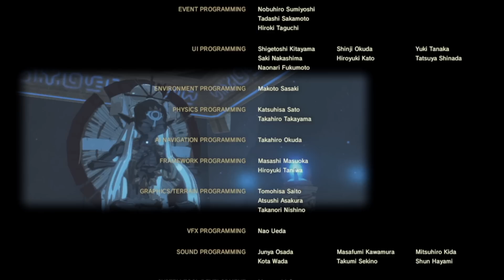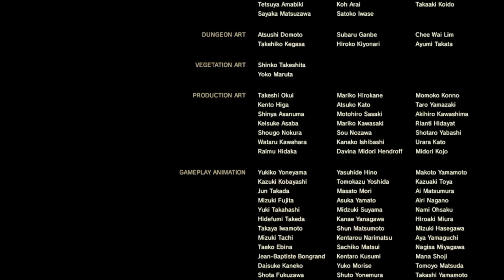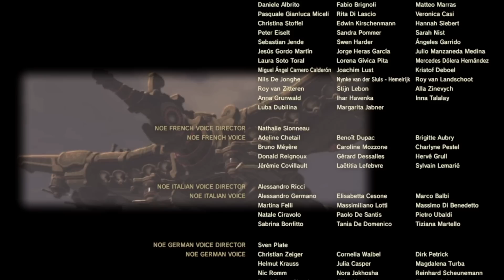テレビゲーム総選挙でNo.1を獲得した史上最高の神ゲーを初見が実況『 ゼルダの伝説 ブレス オブ ザ ワイルド 』#44【ぽんすけ】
◆動画内容
ガノンは倒しましたがこの後めちゃくちゃ続きます！

【あつ森】1番くじで神引き!? 最新amiiboカードがセブンにあったので5パック開封！【あつまれ どうぶつの森】【ぽんすけ】
【あつ森】アプデで追加されたエイブルの新しい服と季節限定服をまとめて全紹介!! トップス&ボトムス編！【あつまれ どうぶつの森】【ぽんすけ】
【あつ森】最新アプデに合わせて任天堂公式の島がアップデート！オシャレすぎる最新家具を使った島クリに注目！！【あつまれ どうぶつの森】【ぽんすけ】
【あつ森】新スペシャル限定アイテム全16種紹介！リメイクもオシャレすぎる...!!【あつまれ どうぶつの森】【ぽんすけ】
【あつ森】こんなに種類が!? アプデで追加されたかっぺいの新離島どんなものがあるのかまとめてみた!!【あつまれ どうぶつの森】【ぽんすけ】
【あつ森】最新アプデで追加された料理のレシピをまとめて紹介！飾るとどんな感じかも要チェック!!【あつまれ どうぶつの森】【ぽんすけ】
【あつ森】偽のCMを用意して『最新のアプデ情報を裏で入手したよ』と言ったら信じる？信じない？ドッキリ!!【あつまれ どうぶつの森】【ぽんすけ モガヒコ まーる じんむ】
【あつ森】YouTubeでめちゃくちゃ伸びたドコムス氏のたもつ動画がマジで面白過ぎたｗｗｗ【切り抜き】【あつまれ どうぶつの森】【ぽんすけ】

◆攻略記事(GameWith)はこちら！

【あつ森】これだけでオシャレ度が変わる！噂の3マス橋、5マス橋の見た目の変化や注意点などをまとめて紹介!!【あつまれ どうぶつの森】【ぽんすけ】

◆お得な情報はこちら！
「カブ（株）価 変動パターン」
- 波型
 ・水/木/金の上がったタイミング
 ・深追いは禁物
- 急騰型
 ・最髙値がベスト
 ・堅調型との見極めが重要
- 堅調型
 ・値下がりまで待つのもアリ
 ・下がったらすぐに売却
- 下降型
 ・他人の島で売却推奨
 ・木/金で上がらなければ見切る

「住民ランキング」
【総選挙開始！】5月最新版住民ランキング!! 全391人の中から選ばれたTOP20はこれだ！【あつ森】【あつまれ どうぶつの森】【ぽんすけ】

テレビゲーム総選挙でNo.1を獲得した史上最高の神ゲーを初見が実況『 ゼルダの伝説 ブレス オブ ザ ワイルド 』